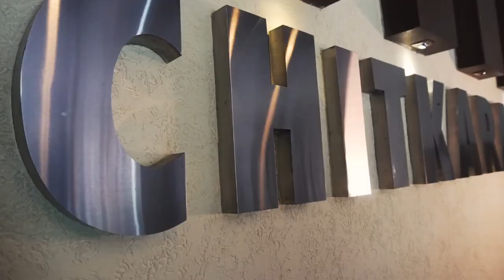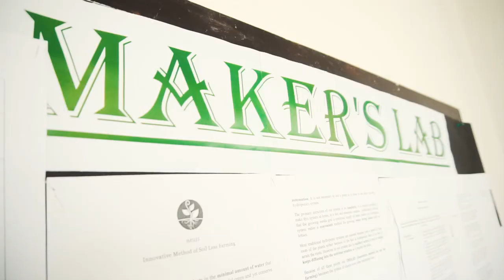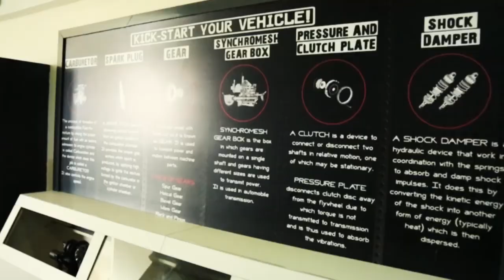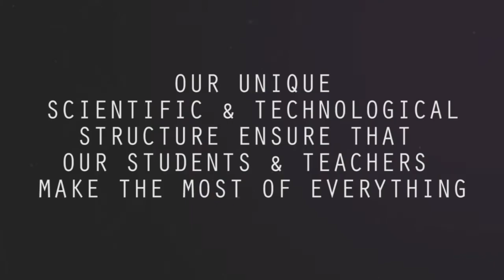Unique Infrastructure of CIS | CHITKARA INTERNATIONAL SCHOOL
A Sneak Peek into Unique Infrastructure of CIS